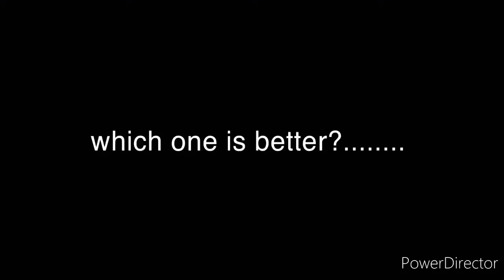which one is better?........